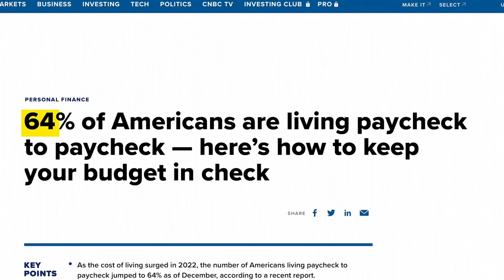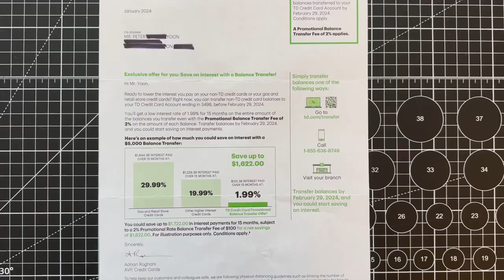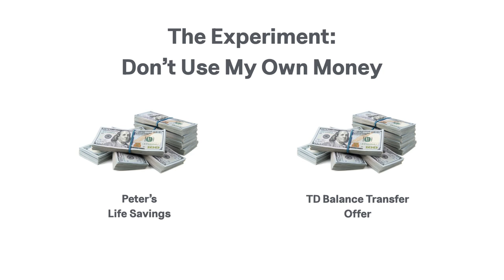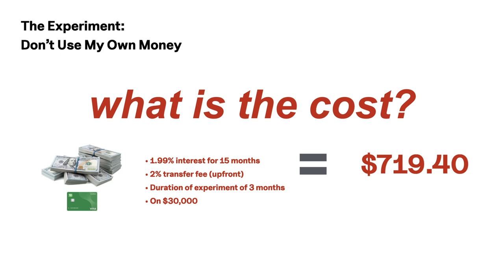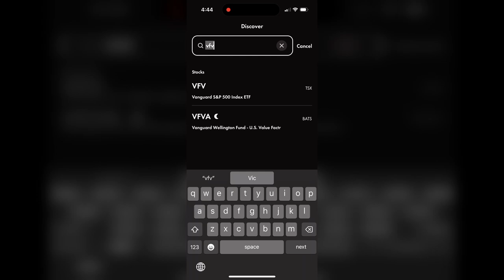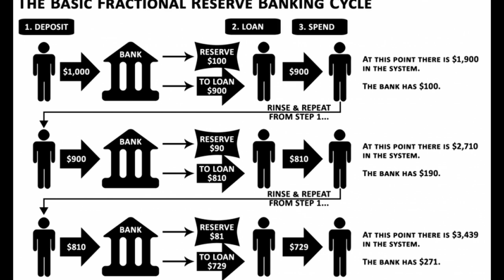The Secret About Money Children Already Know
A quick experiment about how not to spend your own money, and build wealth. I am not a financial advisor. Don't try this at home. I am a professional.

Comment and like if you want more content like this. I'm always taking new suggestions.